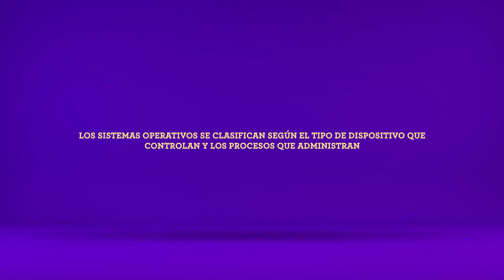TIT 2nm noche semana N°7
Se adjunta material TIT ,
2°nivel medio noche , semana N° 7 correspondiente 11 - 15 de Mayo del 2020.
 Saludos.